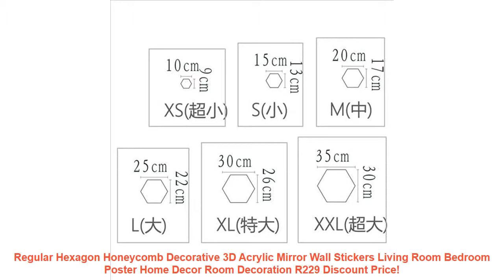Regular Hexagon Honeycomb Decorative 3D Acrylic Mirror Wall Stickers L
Similar LivingRoomMakeover Products
Top Finel Strip Modern Luxury Window Curtains for Living Room Kitchen Sheer Curtain Panels Window Treatments Draperis Grommet =
Vertical Triptych Paintings Modular Pictures Poster Flowers Home Decorations Canvas Art Prints Wall Panels For The Living Room =
Colorful KitchenTulle Curtains Translucidus Rulonnaya Curtain Modern Home Window Decoration Sheer Voile Curtains For Living Room =
Nordic Style Forest Canvas Painting PosterDeer Wall Pictures For Living Room Posters And Prints Wall Decor BW001 =

Related LivingRoomTransformation Youtube Videos
3 Panel Modern Painting Swan Rose On The Wall Modular Pictures Canvas Oil Paintings Pictures For Living Room HD Print No Frame =
Blue Car Cartoon Window Curtain Living Room Boys Children Bedroom Sheer Tulle Kids Cortina Window Treatment 70% Shade WP228-30 =
3 Piece Wall Art Canvas Painting Pictures for Living Room Flowers Home Decoration Picture Canvas Art Prints Wall Painting =
RiRi won SMD RGB LED Strip Light 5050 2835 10M 5M LED Light rgb Leds tape diode ribbon Flexible Controller DC 12V Adapter set =
Luxury Stone Brick Wall 10M Vinyl Wallpaper Roll papel de parede 3D Living Room Background Wall Decor Art Wall Paper =